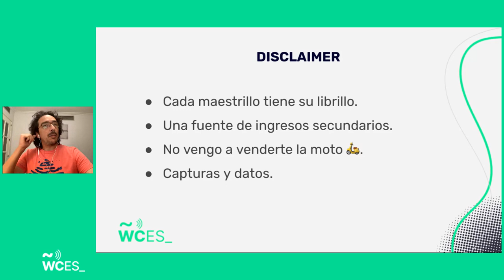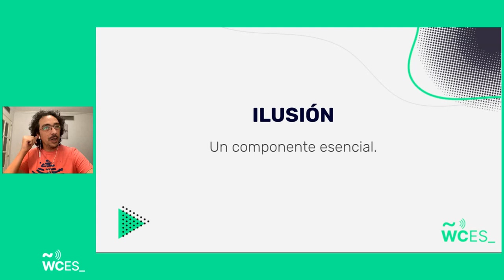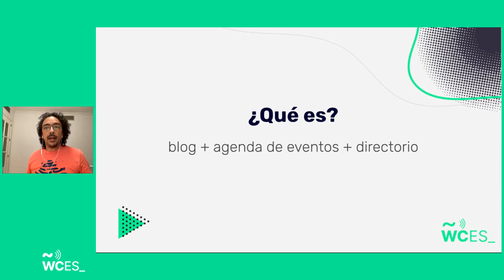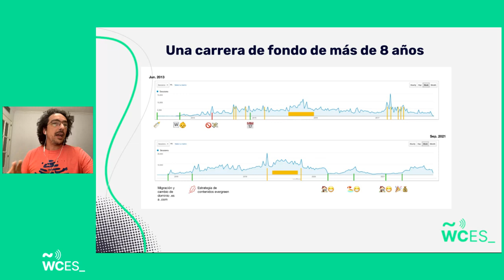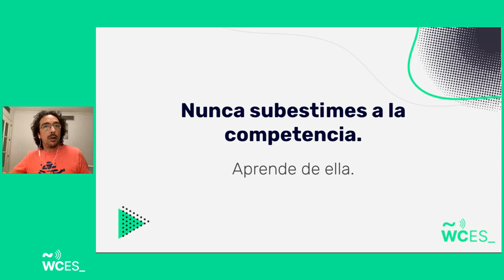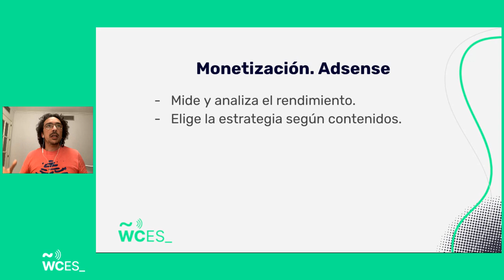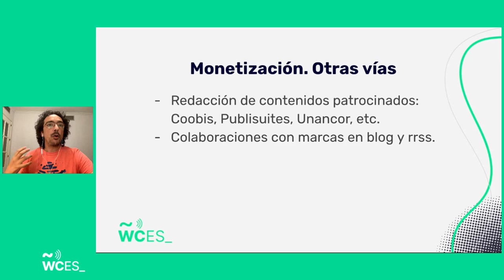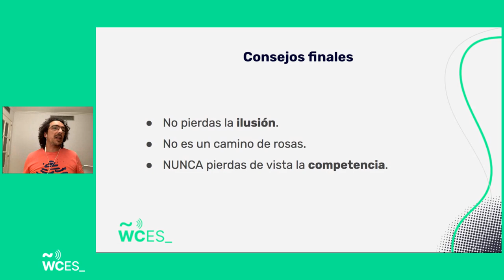Ángel Cano Ydáñez: Aciertos y aprendizajes tras monetizar un blog cultural y local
Contaré la experiencia vivida en primera persona – aprendizaje, aciertos y errores – a lo largo de 8 años con la monetización de un blog cultural de mi propiedad.

Hablaré de diferentes formas de monetizar el blog desde que se puso en marcha el proyecto hasta la fecha más reciente en la que ya es un blog consolidado de temática local y compartiré datos estadísticos que aportarán detalle a algunos de los consejos y buenas prácticas que serán expuestos en la charla.